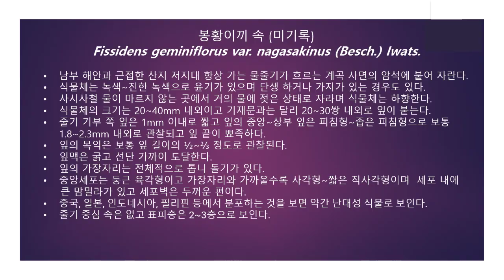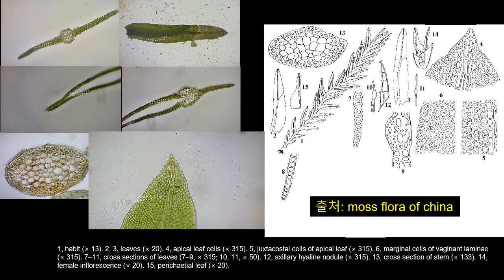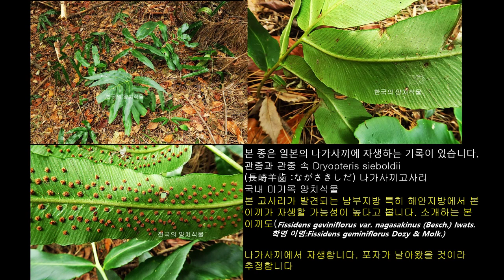봉황이끼 속 미기록 Fissidens geviniflorus var. nagasakinus (Besch.) Iwats.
lower leaves often decayed or fragile, middle and upper leaves lanceolate to narrowly lanceolate, 1.8–2.5 mm. vaginant laminae 1/2 –3/5(2/3)  the leaf length. margins serrulate; cells of apical and dorsal laminae quadrate to rounded-hexagonal,  moderately thick-walled, mammillose.